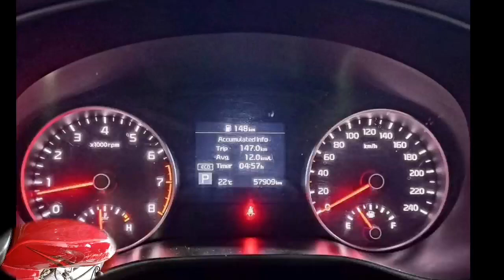KIA Sportage 2020 Available for sale in Islamabad pakistan / Used Cars for sale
KIA Sportage 2020 Available for sale in Islamabad pakistan / Used Cars for sale in Islamabad pakistan